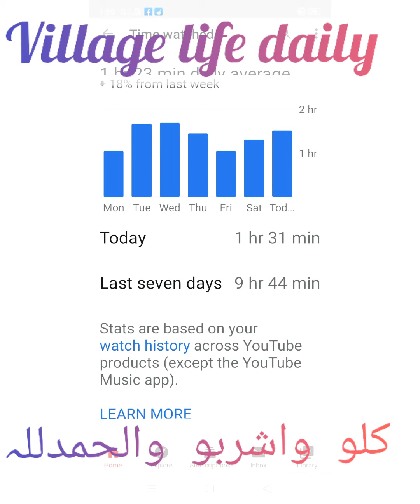VILLAGE LIFE DAILY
Best MOTIVATNAL VADEOS camand for muslims and mankind remember you can also meet me on Mohammad SAQUIB Delhi on Facebook email also